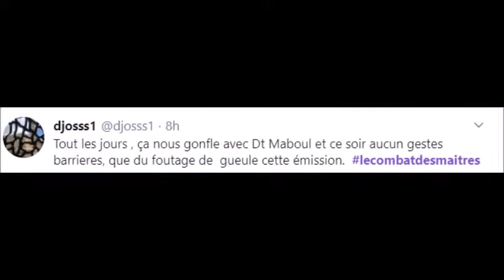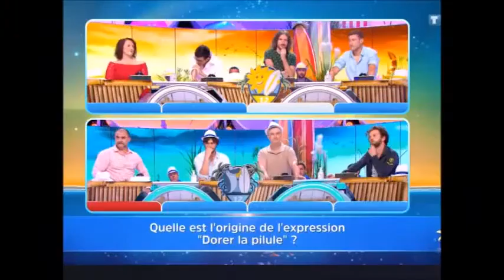Finale du Combat des Maîtres Xavier élimine Eric et remporte le titre Champion des 12 Coups de Mid